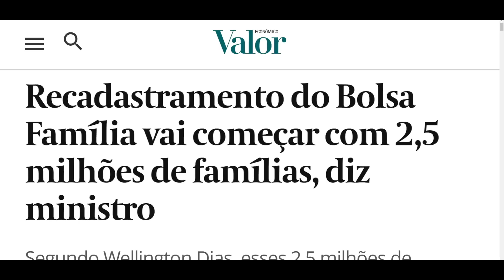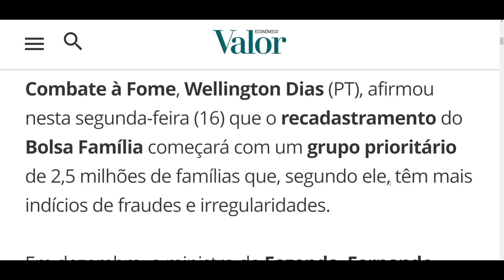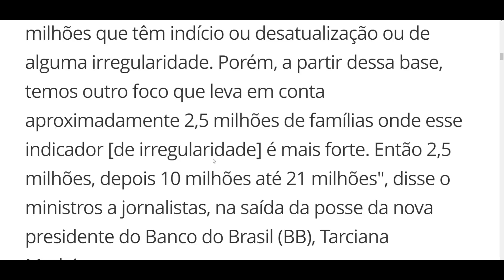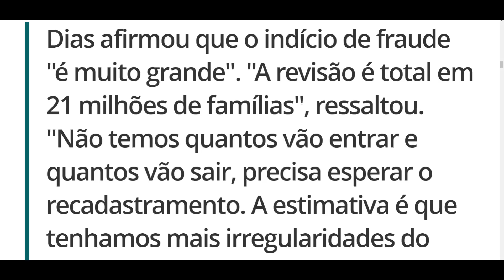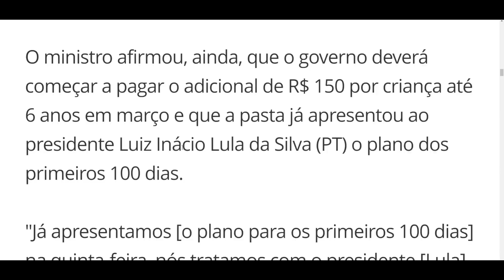VAI COMEÇAR O RECADASTRAMENTO DO BOLSA FAMÍLIA 2023 - Milhões vão perder o Auxílio Brasil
Recadastramento do Bolsa Família vai começar e milhões podem perder o benefício a partir de Março, quando também inicia o pagamento adicional de R$ 150.